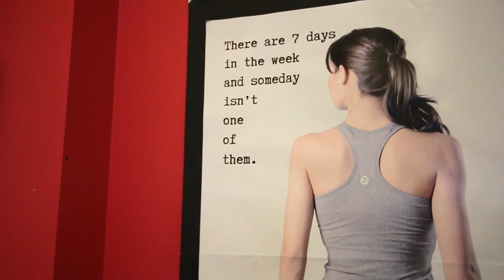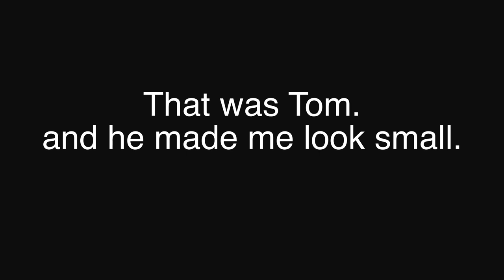Making gains in Charleston.